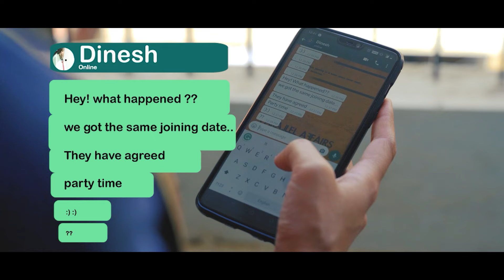Rater Galpo | A Dinner That Reveals the Deep Cracks in a Neglected Relationship | Bangla Short Movie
Rater Golpo is essentially about the far-reaching, and often lasting, effects of neglect on a relationship. The entirety of the drama comes to pivot on a single dinner that a couple shares, and it suffices to give you an adequate glimpse into the marriage as a discussion around past infidelity, self-absorption to the extent of completely overlooking your partner's needs and desires, It shows different aspects and elements of a relationship and how a gap creates over the time.

Cast & Crew:
Director: Sukanta chakraborty
Writer: Sukanta chakraborty
Producer: Krishnendu Bikash Maity, Sukanta chakraborty, Amit Biswas
Dialogues: Dr. Ruma Debnath
Editor: Sukanta chakraborty
Cinematographer: Krishnendu Bikash Maity

Actors:
Moumi Guha as Ritu
Sukhendu Ghosh as Amit
Amit Biswas as Dinesh